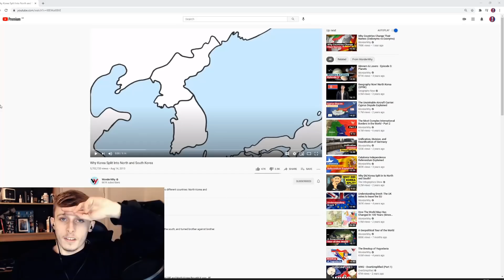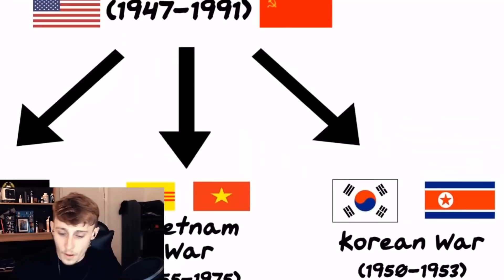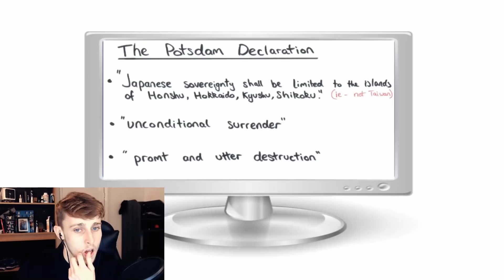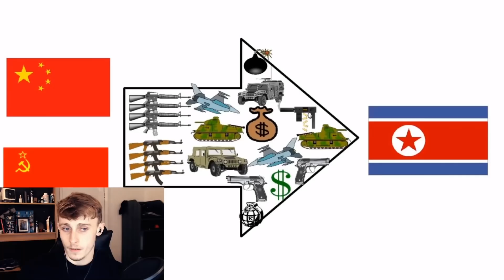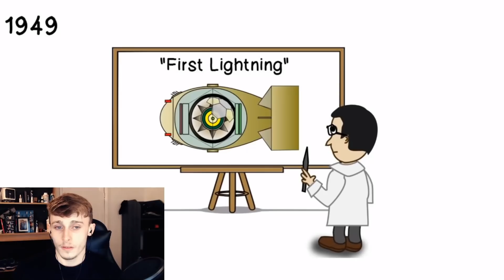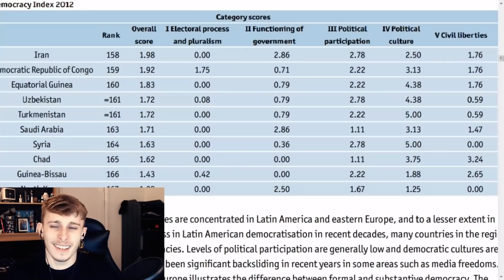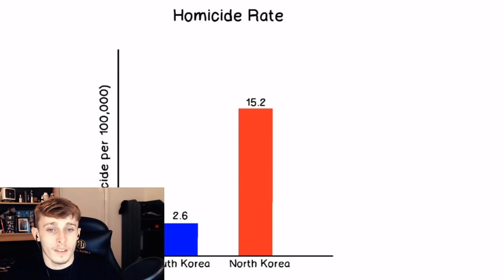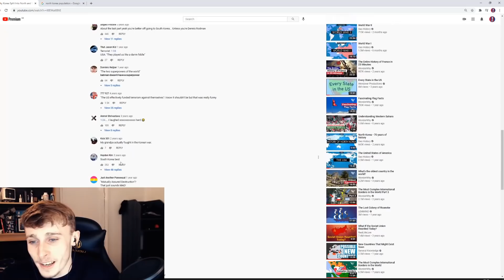British Guy Reacts to Why Korea Split Into North and South Korea